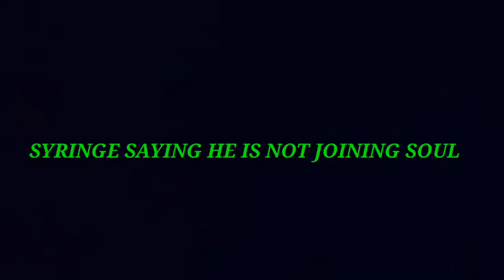NOVA ON SYRINGE JOIN SOUL | SYRINGE REACTION ON NOT JOINING SOUL | MEME MORTAL VS SYRINGE 😂🔥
HEY GUYS RAGE X HERE 😊
1like=1 pray
1comment = 1 motivation
1subscribe = makes my day
IF OWNER WANTS TO REMOVE THE VIDEO, JUST COMMENT DOWN IN THE VIDEO AND I WILL REMOVE IT WITHIN A SECOND❤️🔥.